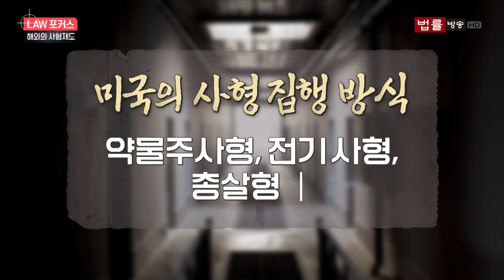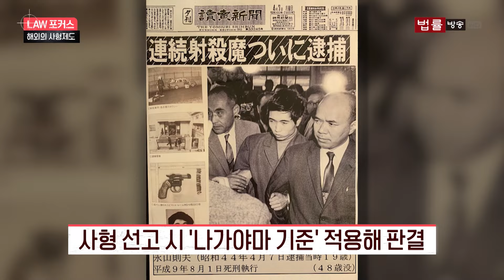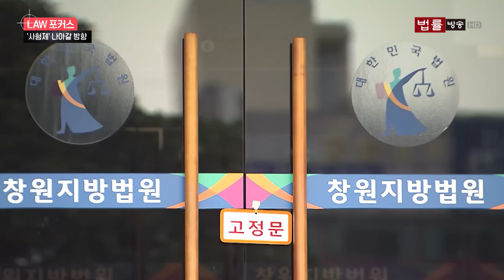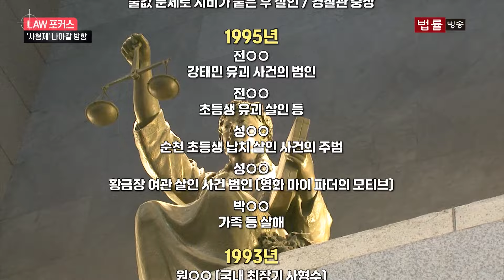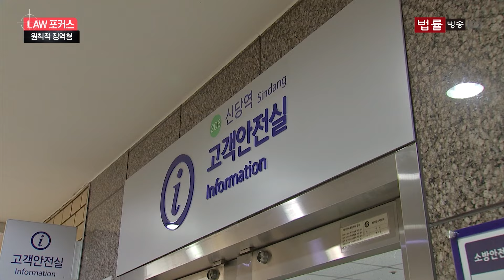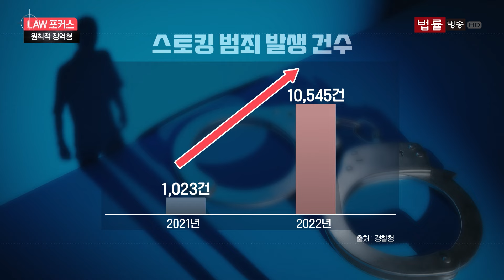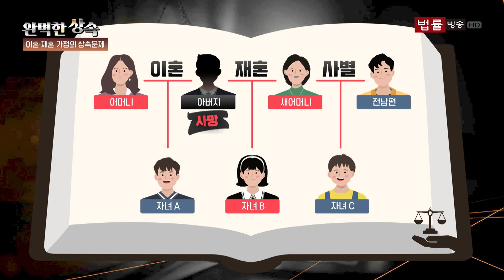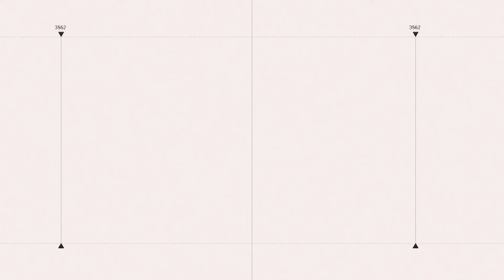[LAW 포커스] 27년째 멈춘 사형집행 시계... 갈림길에 선 사형제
존치vs폐지... 사형제도, 어디로 가야하나

대한민국은 1997년 이후 사형집행이 이뤄지지 않아 사실상 사형폐지국으로 분류되고 있습니다. 그러나 잇따른 흉악범죄로 사형제 논란 다시금 수면 위로 떠오르고 있습니다. 이번주 LAW포커스에서는 '사형제 존폐 논란'에 대해 짚어봤습니다.

대법원 양형위원회, 스토킹처벌법 양형기준 신설

대법원이 스토킹처벌법 도입 2년 반 만에 구체적인 양형기준을 새롭게 마련했습니다. 스토킹 기간이 길거나 흉기를 소지하는 등 수법이 악질적인 경우에는 원칙적으로 징역형만 선고하기로 했습니다.